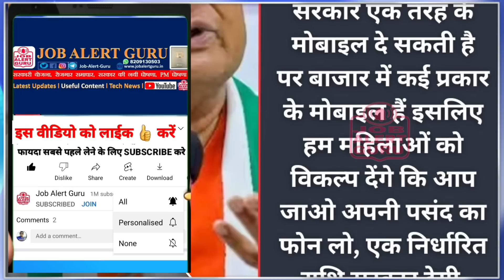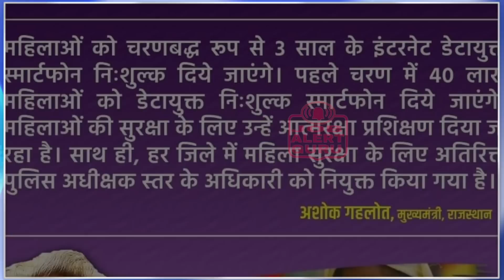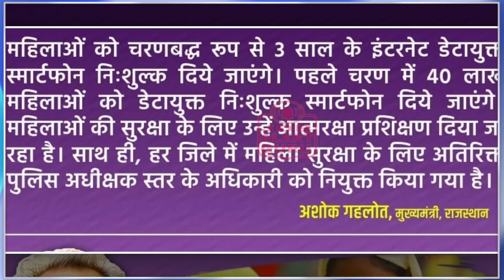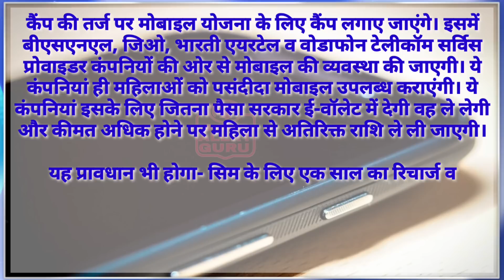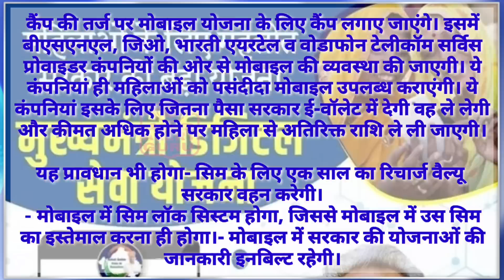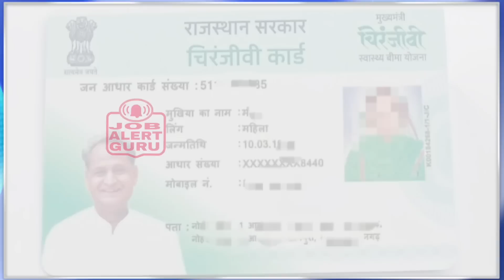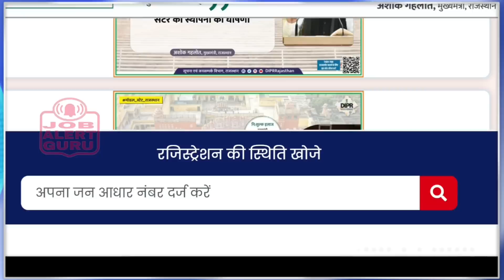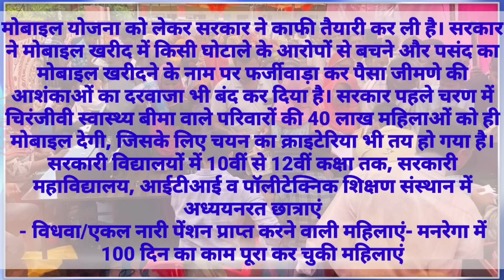गहलोत सरकार ने फ्री मोबाइल बाँटने शुरू किये | सभी महिलाओं को फ्री मोबाइल 25 जुलाई 2023 से मिलेंगे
राजस्थान में गहलोत सरकार महिलाओं को स्मार्ट फोन (मोबाइल) देने की योजना लागू करने के लिए राज्य सरकार ने तैयारी तेज कर दी है। राज्य सरकार की ओर से पसंद का मोबाइल लेने के लिए महिलाओं को पैसा ई-वॉलेट में दिया जाएगा। महिलाओं को जिला प्रशासन द्वारा लगाए कैंप में मोबाइल उपलब्ध होगा, जिसमें से ही वे पसंद का मोबाइल ले सकेंगी। यह भी छूट होगी कि सरकार द्वारा दी गई राशि से अधिक कीमत का मोबाइल पसंद आए तो महिला को अपनी ओर से राशि मिलाकर भुगतान कर सकेगी।मोबाइल योजना को लेकर सरकार ने काफी तैयारी कर ली है। सरकार ने मोबाइल खरीद में किसी घोटाले के आरोपों से बचने और पसंद का मोबाइल खरीदने के नाम पर फर्जीवाड़ा कर पैसा जीमणे की आशंकाओं का दरवाजा भी बंद कर दिया है। सरकार पहले चरण में चिरंजीवी स्वास्थ्य बीमा वाले परिवारों की 40 लाख महिलाओं को ही मोबाइल देगी, जिसके लिए चयन का क्राइटेरिया भी तय हो गया है।

The Gehlot government in Rajasthan has stepped up preparations to implement the scheme of giving smart phones (mobiles) to women. Women will be given money in e-wallet to get the mobile of their choice from the state government. Mobile will be available to the women in the camp set up by the district administration, from where they will be able to take the mobile of their choice. There will also be an exemption that if she likes a mobile worth more than the amount given by the government, then the woman will be able to pay by mixing the amount on her behalf. The government has made a lot of preparations regarding the mobile scheme. The government has also closed the door to avoid the allegations of any scam in mobile purchase and the apprehensions of cheating money in the name of buying mobile of choice. In the first phase, the government will give mobile phones only to 40 lakh women of families with Chiranjeevi health insurance, for which the selection criteria have also been fixed.

यह प्रावधान भी होगा- सिम के लिए एक साल का रिचार्ज वैल्यू सरकार वहन करेगी।
- मोबाइल में सिम लॉक सिस्टम होगा, जिससे मोबाइल में उस सिम का इस्तेमाल करना ही होगा।- मोबाइल में सरकार की योजनाओं की जानकारी इनबिल्ट रहेगी।